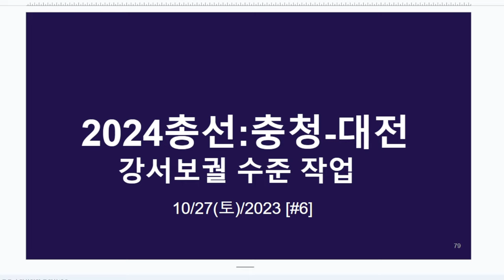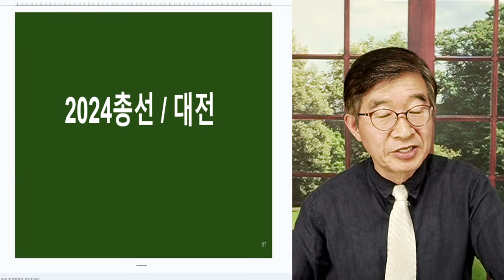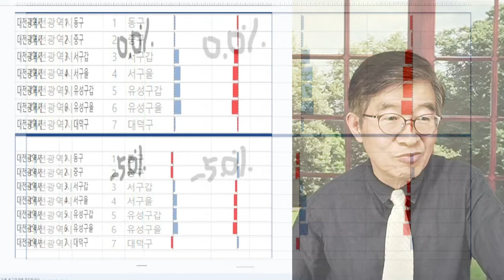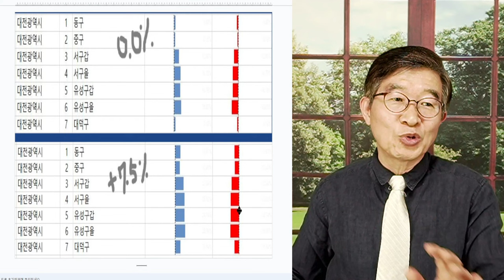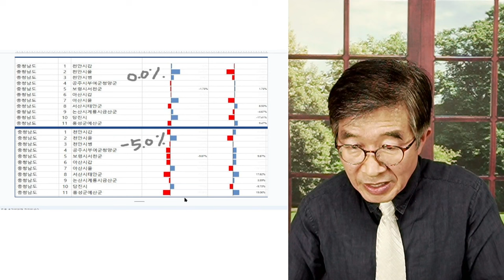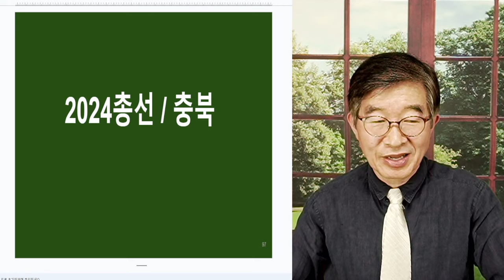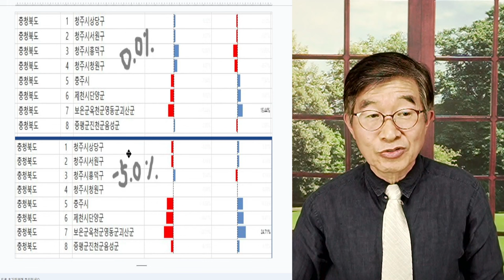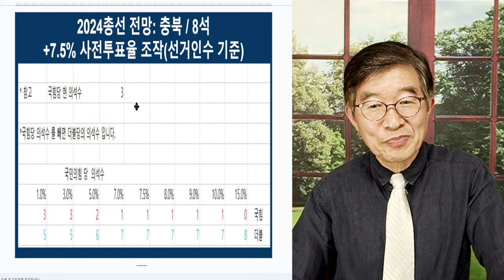충청도, 조작꾼들의 놀이터 / 2024총선, 충남. 충북. 대전 전망 / 사전투표 조작에 누가 이길 수 있겠나 [공병호TV]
Bitcoin : 3MTW849AkP2ftLeSK2teZHMmzLu7Z83s9U